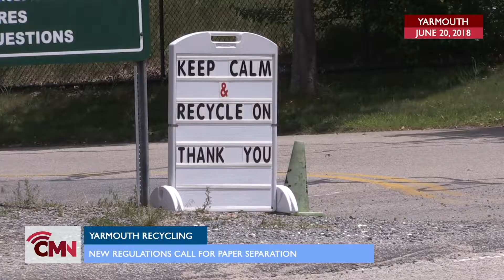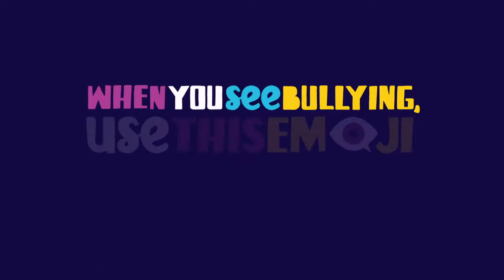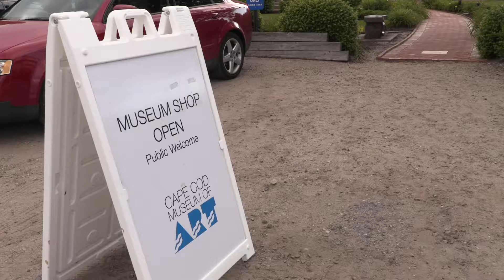Cape Media News: July 13, 2018